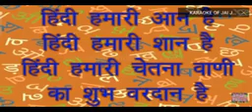💐💐14 सितंबर - राष्ट्रीय हिंदी दिवस की हार्दिक शुभकामनाएं💐💐